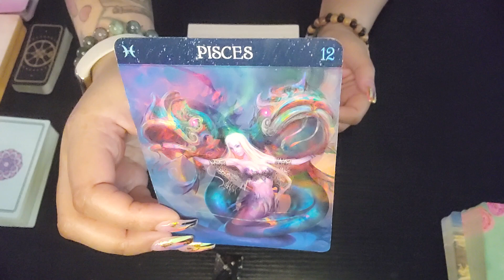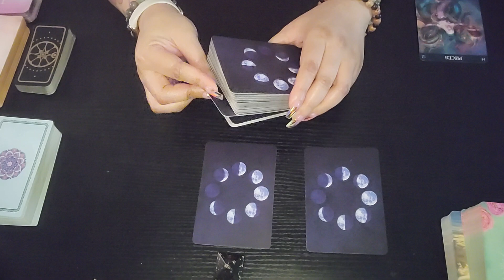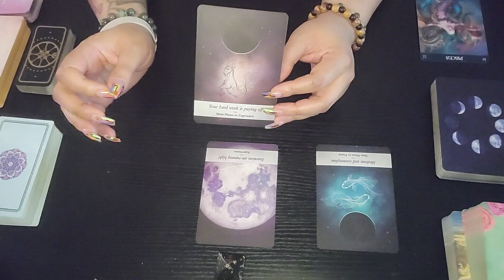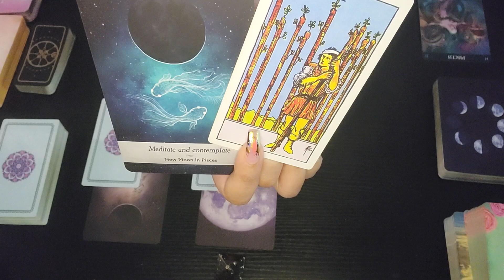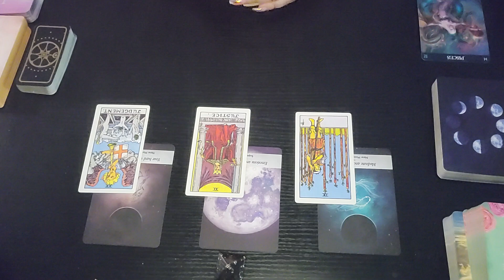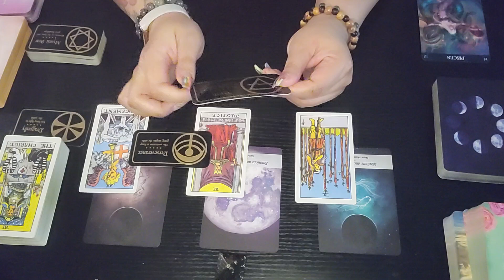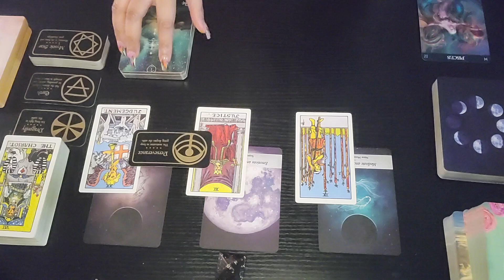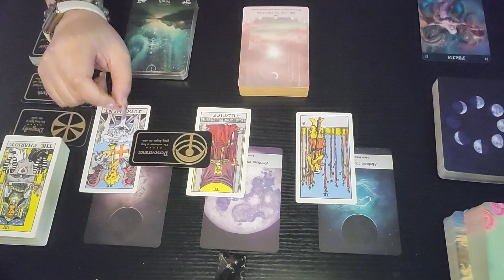🗓 Monthly Manifestations 🗓 ~ July/Pisces ♓️